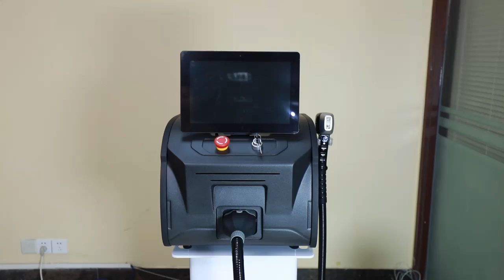808nm diode laser hair removal machine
808 nm diode laser hair removal machine is accomplished when destroying the hair
follicular unit by the thermal damage of laser fluence and thus inhibiting future hair
regrowth by the follicle. The widely optional pulse duration (50 to 1000ms) of 808nm
diode laser system can produce thermal damage in hair matrix stem cells and ensure
follicular destruction. In order to minimize the uncomfortable of thermal damage to
surrounding skin cells, an efficient skin-cooling system( Sapphire contact cooling tip)
is used to chill the skin before, during, and after the hair removal treatment. Therefore,
808diode laser is more effective for hair removal in patients with dark skin as well.